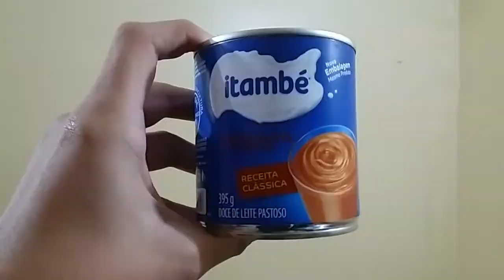S'MORES e ALFAJOR COM 3 INGREDIENTES